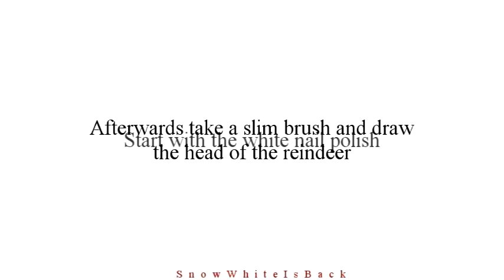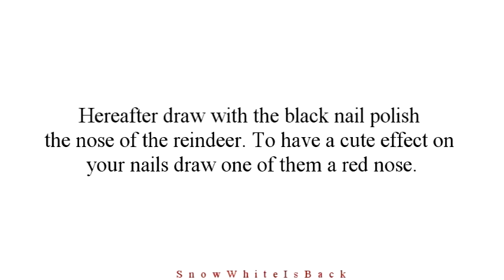Holiday Reindeer ● Nail Art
Hey everyone. So here I start my christmas nail art tutorial for this charming month december. This is a cute tutorial with reindeers. You can do this nail art on short and also on long nails. Hope you all try it out and answer the video question.

PRODUCTS
P2 anti split coat
Essence multi dimension  No.35 (Pink Fantasy)
Essence colour&go  No. 59 (black is black)
Orkide Venus No. 336
Flomar nail enamel  No. 400